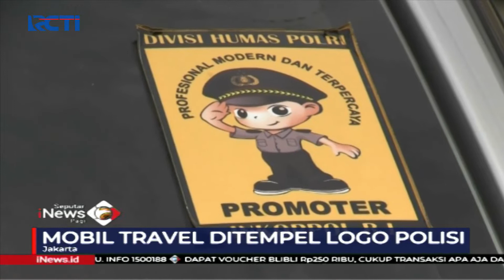Aksi Polisi Setop 2 Mobil Travel Gelap di Tol Cikarang - SIP 01/05